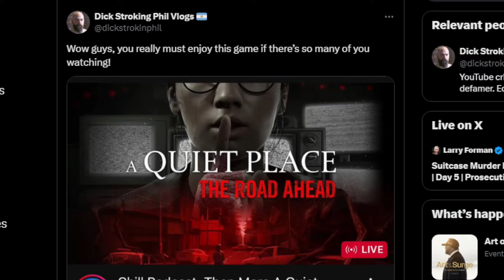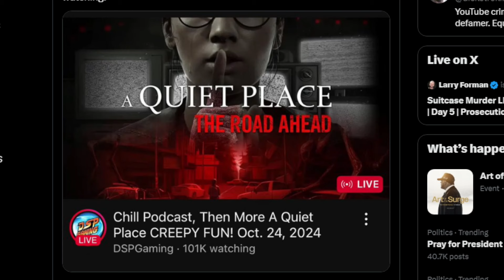DSP Cries It- 100k Viewbots! Blatant Begs! Dragon Age Hate!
DSP does something every day. You can't take a day off from his shenanigans. This is all just in one stream, and isn't even everything!